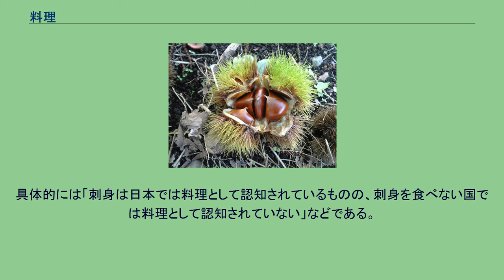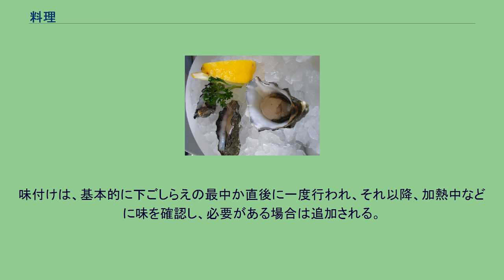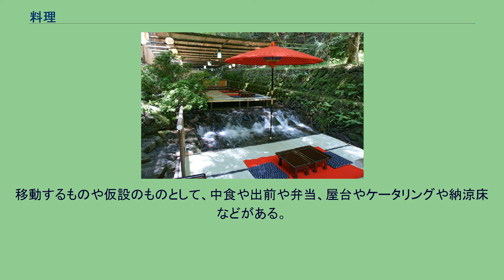料理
料理（りょうり）は、食物をこしらえることで同時にこしらえた結果である食品そのもの。
調理ともいう。
すなわち、食材、調味料などを組み合わせて加工を行うこと、およびそれを行ったものの総称である。
酢牡蠣 栗金団 料理は、民族、地域、時代などにより、使用する食材や道具などが大きく異なり、調理の仕方にも差がある。
同一民族内の階層によって異なる料理が存在する例もある。
特に君主や貴族などがある場合、特殊な料理が発達する例が多く、それらは宮廷料理などと呼ばれる。
また料理の種類も多様であり、地域や民族による調理や道具などとの関連、入手可能な調味料などの食材の差、気候との関連、あるいは宗教的等の制約によって異なる。
一方で、牡蠣の殻を取り除き柑橘類を合わせた酢牡蠣という料理は、遺跡である貝塚が全世界に分布するように、地域や時代において幅広く存在する料理もある。
料理と類似するものに菓子があり、多くの文化において料理とは別のものと考えられている。
主に食事として食べるためのものか、間食として食べるためのものかの違いによる。
例えば、クリ属は自然に分布していて秋の季語でもあり、旬の栗拾いや栗名月をへて備蓄し、この栗の実の皮をむき煮た栗金団という食品は、正月に用いれば御節料理となるし、菓子となることもある。
食品や食材などの加工には加熱、発酵、冷却、撹拌など様々なものがある。
この加工の過程は「調理」というが、区別されず「料理する」と呼ばれることもある。
加工のうち、特に加熱されたものを「料理」とし、加熱されていないものを「生」（なま）と呼んで対照する場合もある。
料理の定義は曖昧であり、「加熱処理(焼く、炒める、揚げる、茹でる、煮る、蒸す、炊くなど)の施されてる食品」のみを「料理」と呼ぶ場合や、前述の調理法を使う物に加え「生ではあるが、なんらかの処理(切る、種を取る、骨を抜くなど)を施した食品」、「冷やした食品及び冷やし固めた食品」も料理と言われることがある。
ただ、いずれの調理過程を経ているとしても、「茹で卵」「目玉焼き」などの簡単に作れる物、「即席麺(インスタント麺、乾麺、カップ麺)」「冷凍食品」などの類は料理に含まれないことが多い(料理を作る宿題などで認められない)。
また、狭義では 「惣菜」「テイクアウト」「宅配」など、自分で手を加えないものも料理とは呼ばない。
こうしたものは手抜き料理と呼ばれる。
しかし、冷凍ピザに「様々なものをトッピングする」などのアレンジが加えられていれば、料理と呼ばれたりする。
また、住んでる地域によっても考え方が変わる。
具体的には「刺身は日本では料理として認知されているものの、刺身を食べない国では料理として認知されていない」などである。
食材についている土やほこりなどの汚れを洗浄する。
魚を身と骨とに切り分けたもの 食材をナイフ・包丁などで切り、可食部を取り出したり、用途の違いにより選別を行う。
食べやすい大きさに切ったり、形を整え食感に統一感を与えたり、視覚的な美しさのための成型も併せて行う。
切る以外に「おろす」（すりおろす）、叩くなどの方法もある。
味付けをすること。
そのための素材を調味料という。
食塩は多くの場合使われる。
味付けは、基本的に下ごしらえの最中か直後に一度行われ、それ以降、加熱中などに味を確認し、必要がある場合は追加される。
調味料を加えるタイミングや順番は重要で、間違えると目指す味にならない場合がある。
加熱に用いるいろり 多くの料理は加熱が行われる。
加熱には、まず第一に、寄生虫や微生物を殺したり殺菌する、という重要な役割があり、食中毒防止、食の安全のために非常に大切な段階である。
（肉の中でも特に豚肉は生食は厳禁で、しっかりと加熱する必要があるということが世界各国で知られている。）食材を適切に加熱することで、たんぱく質やデンプン等々の栄養素や食物繊維等の質的な変化を適度におこし、固すぎる食材を適度に柔らかくしたりするなど食感を良くしたり、うまみや香ばしさを増すことができる。
加熱は火を使って行われるのが普通だが、直接に火にかけない例もある。
以下のような方法がある。
皿や椀、鉢などの食器に盛り付ける。
食器を冷却や加熱することもある。
納涼床 料理は献立によって、一品料理のアラカルトと、定食と呼ばれるコース料理のメニュー (料理)とに分類される。
お任せや食べ放題といった形態もある。
移動するものや仮設のものとして、中食や出前や弁当、屋台やケータリングや納涼床などがある。
食堂車や機内食、クルーズ客船や屋形...